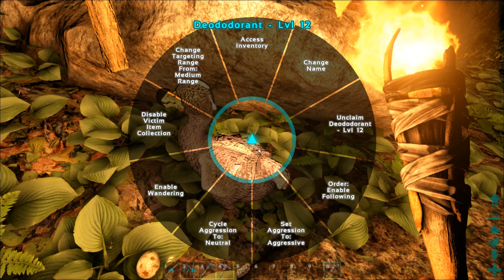Let's Play ARK [012] Im Dodorausch!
► LET'S PLAY ARK - SURVIVAL ENVOLVED ◄

Bist du auch sozial? :P

► Wir wurden ausgesetzt ... ◄
... auf einem unbekannten Eiland. Monströse Kreaturen umkreisen uns, wollen wissen, wer wir sind. Doch ... Wer sind wir? Noch wissen wir es nicht. Uns steht eine lange Reise bevor, viele Fragen gilt es zu beantworten. Woher kommen wir und ... wieso sind wie hier? Bevor wir dies erfahren, wird der Kampf um unser Leben unser ständiger Begleiter sein, der Blick ins Auge des Todes lauert an jedem nur denkbaren Ort.

Doch Aufgeben kommt für uns nicht in Frage. Wir werden kämpfen! Wir werden uns jeder Gefahr stellen, die uns bedroht! Dieses Eiland wird unser sein!

Wir werden überleben in LET'S PLAY ARK - SURVIVAL ENVOLVED!